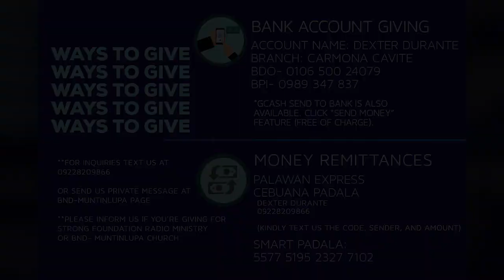Sunday Service (0801) - Bro. Dexter Durante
Listen to our Radio Broadcast at DWAD 1098kHz AM Band

Church Address:
Biyaya ng Diyos Christian Fellowship, 3rd Flr. CRM Bldg., Bautista St. National Highway,  Bayanan, Muntinlupa City (above Mercury Drug near Ayala Mall South Park)
Worship Service - Every Sunday  10:30 AM
Bible Study - Every Weekday  8:00 PM

Be a partner of this ministry, send your love gift and support to:
BDO (Waltermart Carmona Branch)